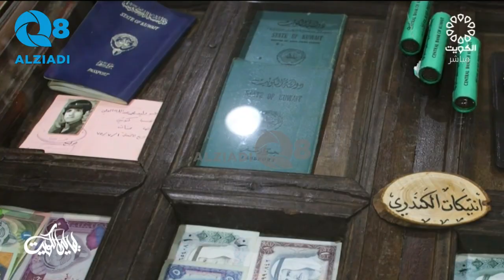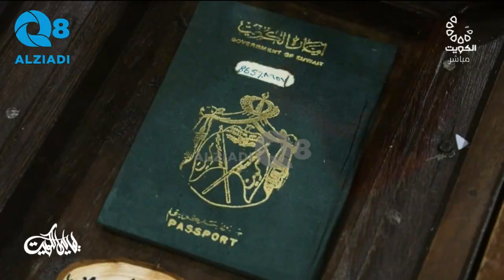برنامج (ليالي الكويت) يستضيف علي عبداللطيف الكندري عبر تلفزيون الكويت | الجزء الأول